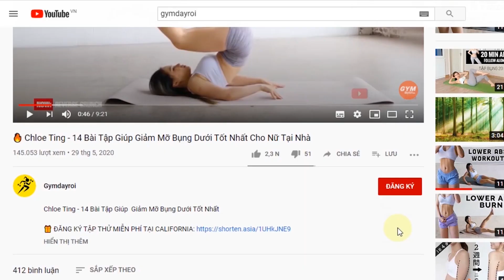DAY 03 | Đánh tan mỡ bụng cho người mới tập | Đơn giản, dễ tập và hiệu quả | Dance Cardio Workout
1)This video has no negative impact on the original works (It would actually be positive for them)
2)This video is also for teaching purposes.
3)It is positively transformative in nature.
4)I only used bits and pieces of videos to get the point across where necessary.